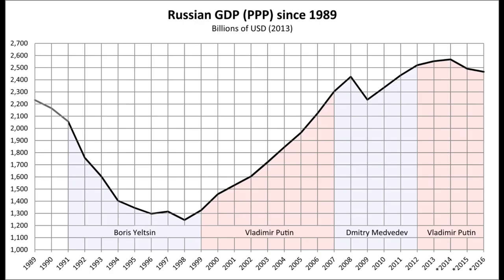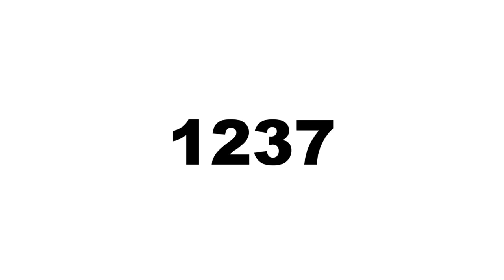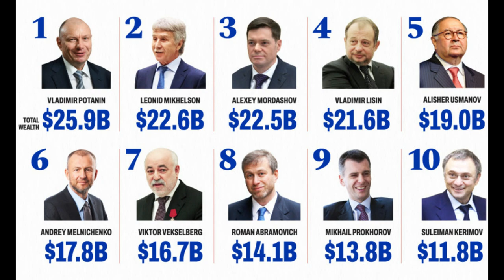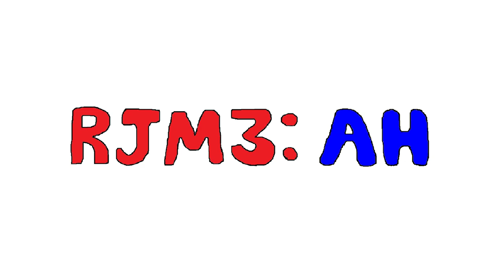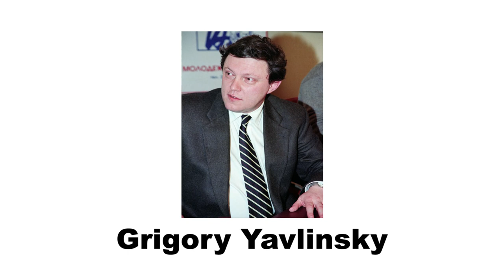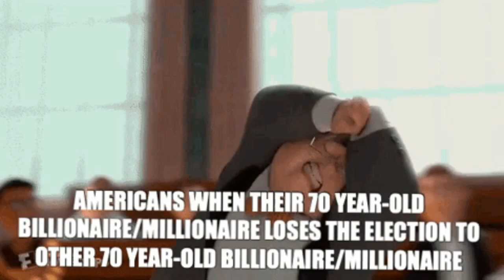What if the Russian Federation had a functioning democracy?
Following the Invasion of Ukraine, one can't help but wonder why Russia has remained such hostile actor on the world stage and if this all could have been avoided.  This video intends to answers these questions and to display a more ideal version of Russo-Western relations.